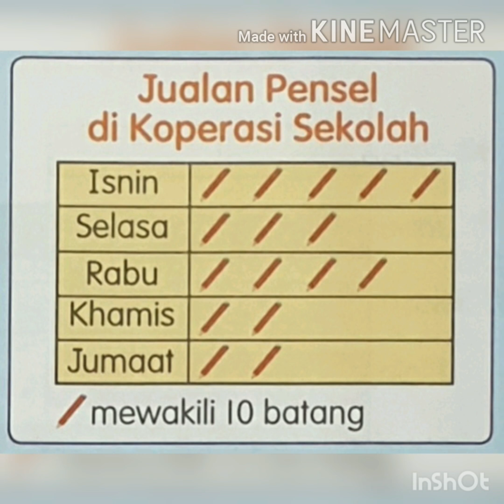Mentafsir Piktograf tahun 4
Pengurusan data dan mentafsir piktograf